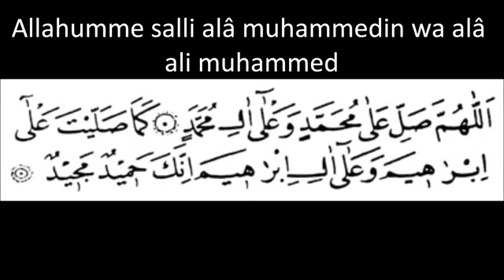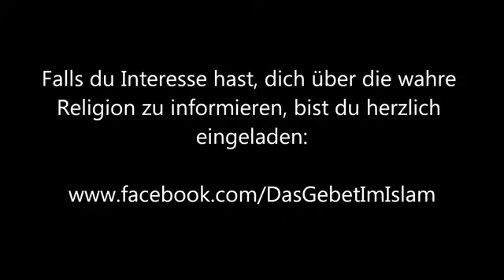SALATOUL ALLA NABI